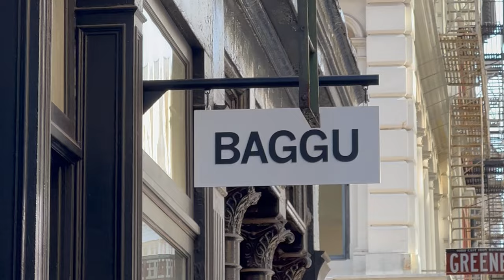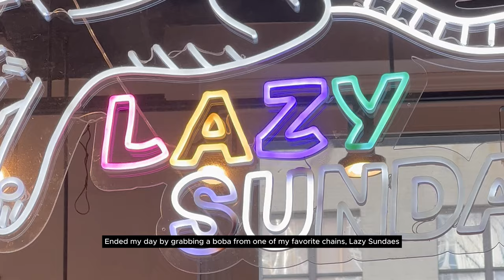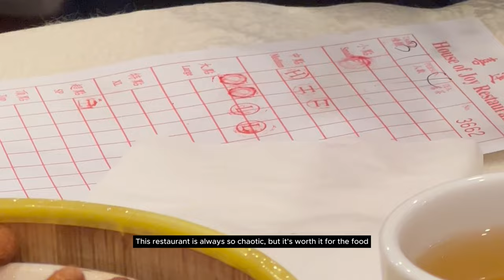nyc vlog | trying a new cafe, shopping in soho, dim sum in chinatown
my very first youtube video! [WITH SUBTITLES]

sharing some small snippets of my life here in new york city. come with me as I explore cafes, do some shopping, and try new restaurants!